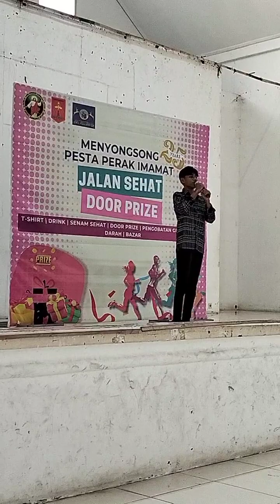Ujilah Aku - Rayen, juara 4 lomba vocal solo